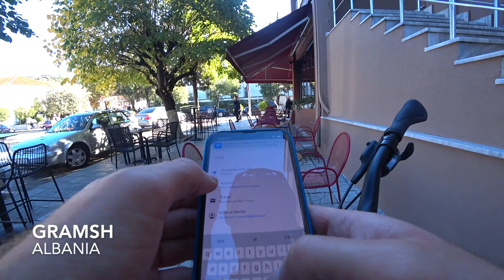From Ohrid to Tirana by bike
I finish my tour of Albania. From Ohrid I cycle along the Ohrid Lake and pass thorugh Pogradec, Korçe, Gramsh and arrive in Tirana.